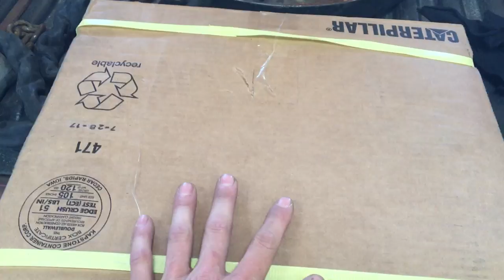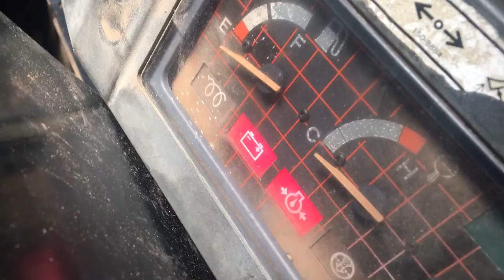Reparando la Mini Excavadora! Reemplazando del Swing Bearing!